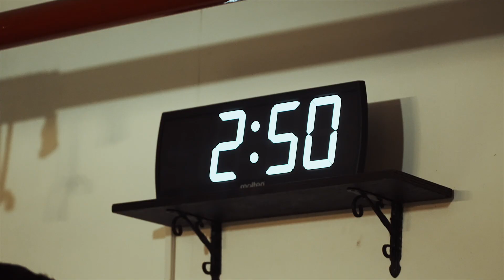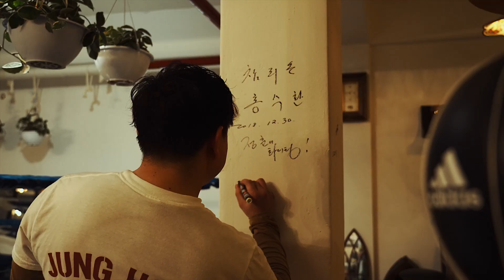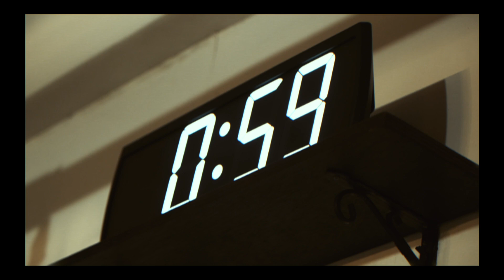Cherry Blossom Promotion PARTY 2022 스케치 영상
양정훈 챔피언의 벛꽃권투체육관에서 챔피언 장정호, 마제니, 박낙열 세 분을 초청해 진행한 Cherry Blossom Promotion PARTY 2022.
개인적으로 많은 것을 느낀 스케치 촬영 작업.